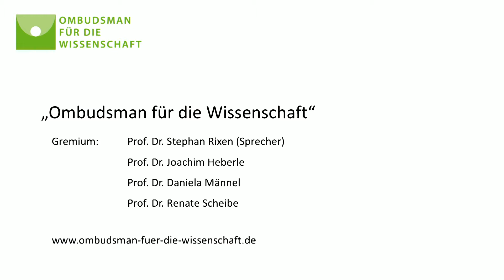Eröffnung des Ombudssymposiums 2018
Das Symposium der Ombudspersonen für Gute Wissenschaftliche Praxis in Deutschland 2018, das unter dem Thema "20 Jahre Research Integrity in Deutschland - Was hat sich verändert? Wie geht es weiter?" stand, wurde eröffnet durch
Prof. Dr. Stephan Rixen, Sprecher des Gremiums "Ombudsman für die Wissenschaft",
Dr. Harald von Kalm, Leiter der Abteilung "Fachübergreifende Querschnittsangelegenheiten" der Deutschen Forschungsgemeinschaft,
und Dr. Jens-Peter Gaul, Generalsekretär der Hochschulrektorenkonferenz.

Das Programm und weitere Informationen zur Veranstaltung finden Sie auf unserer